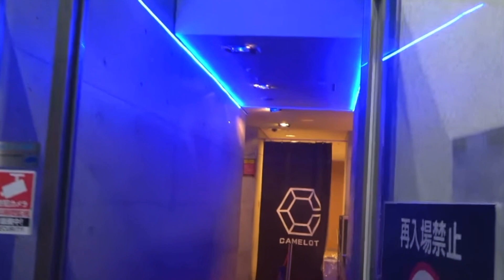Clubbing in Tokyo - Club Camelot Park Ave ナイトクラブ Watch Before You Go | Shibuya Japan 渋谷区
Best Nightlife Night Clubs in Tokyo

Location: Shibuya District 渋谷区 Japan Park Ave Nightclub

TimeCode

0:00 Intro
0:10Park Ave Shibuya Tokyo
0:20 TGI Fridays Shibuya Jinnan
0:30 Japanese Girls Japan Host Clubs
0:40 Supreme Shibuya Hype Clothing Store
0:50 Club Camelot Nightclub Shibuya
1:00 Japan Shibuya Night Walking
1:10 Tokyo Night Club Nightclubs
1:20 Best Nightclubs and bars in Tokyo
1:30 Shibuya Sky Rooftop Tour
1:40 Night Club Walking Tokyo
1:50 Kabukicho Shinjuku
2:00 Night clubs Karaoke
2:10 Udagawacho Shibuya Parco Mall
2:20 Rasism in Japan
2:30 Tokyo Japan Rasism in Clubs
2:40 karaoke Bars in Japan Tokyo